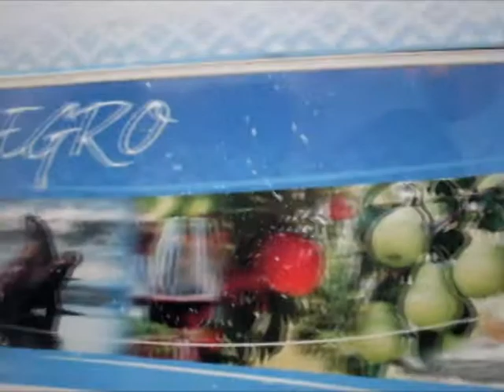Desfile federal - Bicentenario argentino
Todas las provincias tuvieron su lugar en la fiesta del Bicentenario.